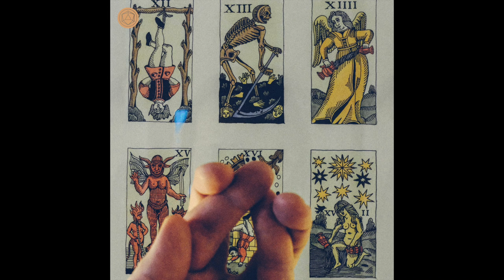Stian Westerhus - Chase the New Morning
2nd single from the upcoming LP/CD/DL, Redundance

Out 6th March 2020, House of Mythology